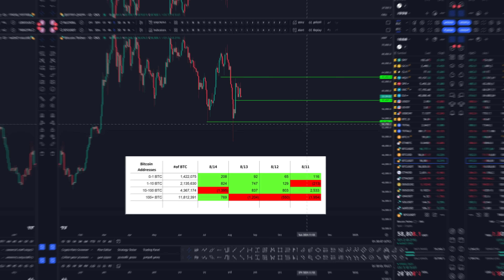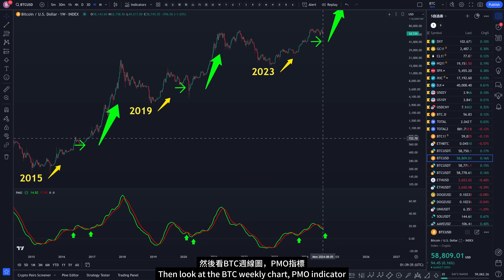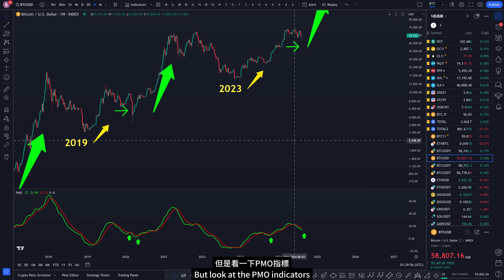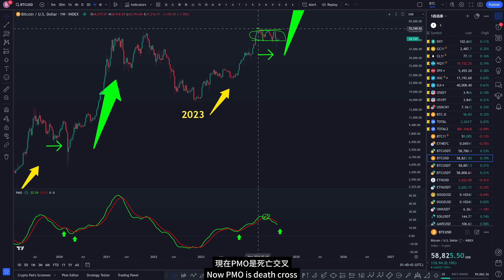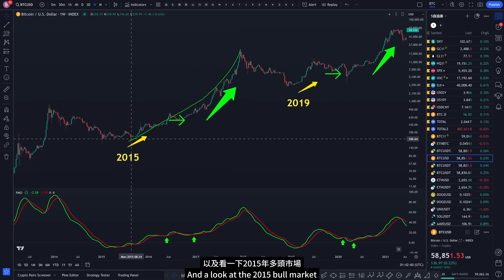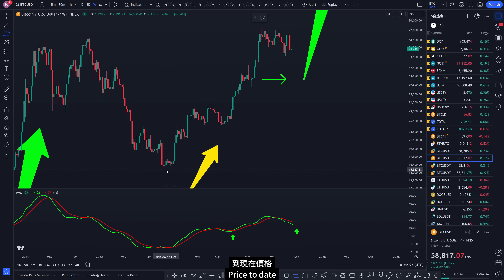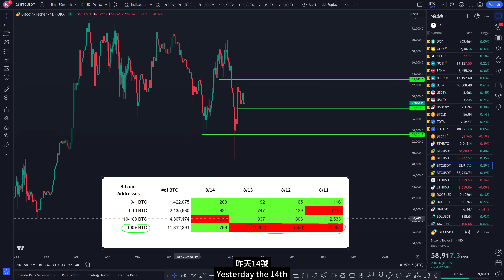比特币CPI利好下跌鲸鱼买入！BTC什么时候追？AAVE